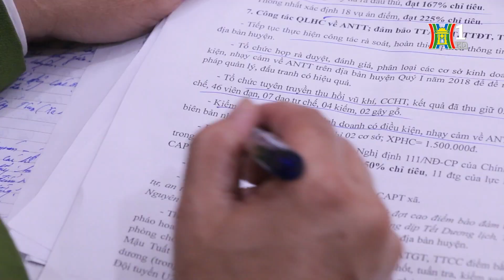Công an TP Hà Nội đồng loạt ra quân triển khai Mệnh lệnh 02 | Camera 141